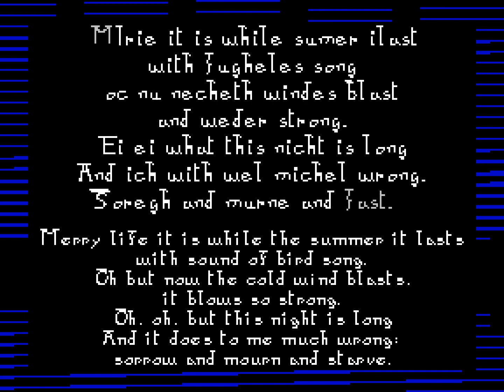Medieval England - Anon. 1225: Miri it is (ZX Spectrum 1 bit beeper cover (Fuse Unfiltered))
1 bit (4557 KHz) version of mirie-it-is-while-sumer-ilast.mid with 1 bit image.
Use: Octode 2k16 music engine, ZX0 packer, M4 FORTH compiler

midi cover - Jim Paterson???

no Amiga, C64, Atari, ZX Spectrum, chiptune, 8-bit, etc version...